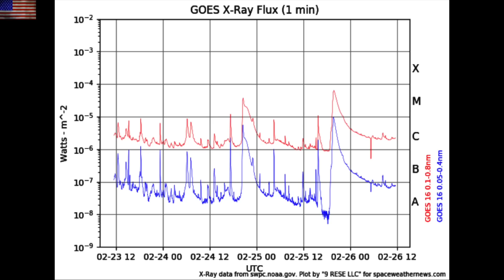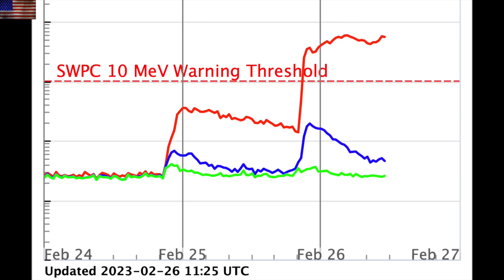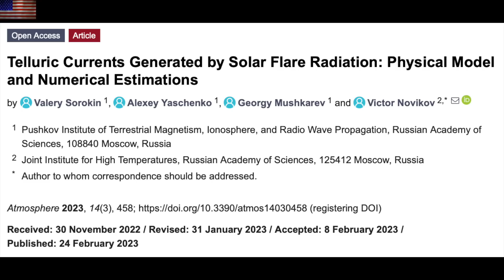Double Solar Storm Impact Coming, Earthquake Trigger | S0 News Feb.26.2023